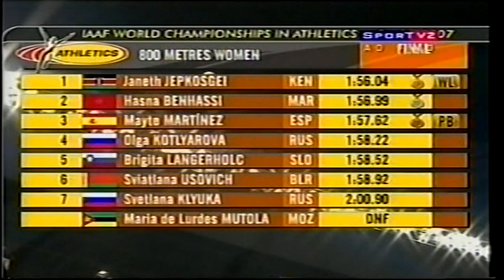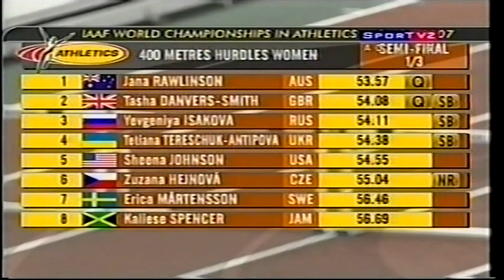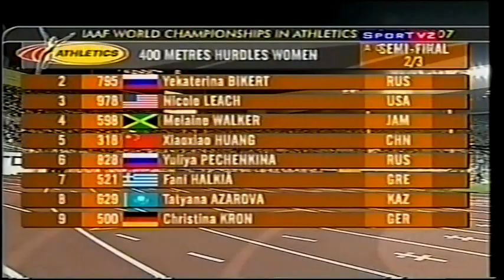Mundial de Atletismo - 2007 - parte XX